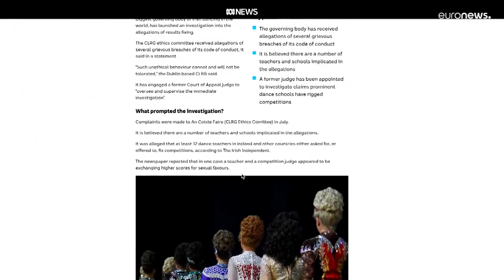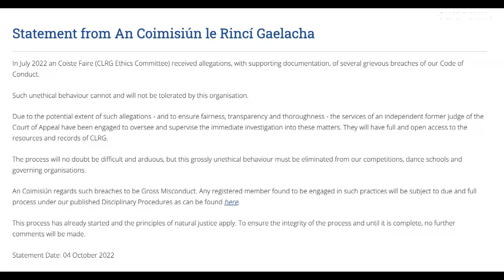Ирландские танцы: секс-скандал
Мир ирландских танцев потрясен скандалом. Выяснилось, что судьи якобы добивались сексуальных услуг в обмен на высокие оценки участников соревнований, что угрожает их репутации среди многочисленных ирландских центров по всему миру.